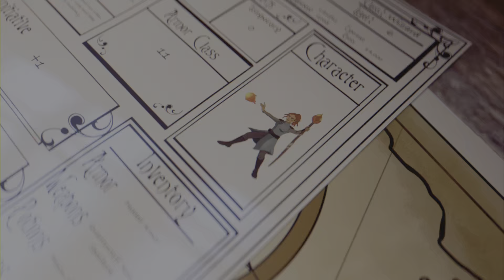Final Fantasy 7 Remake: Platinum Walkthrough: Chapter 9 (Normal Difficulty) 6/25